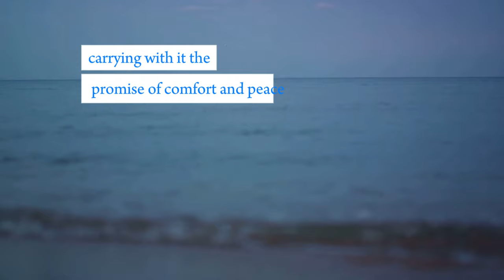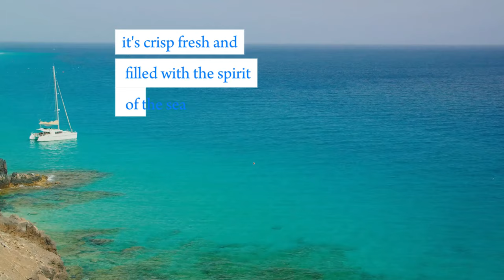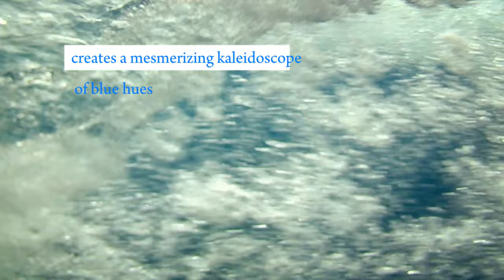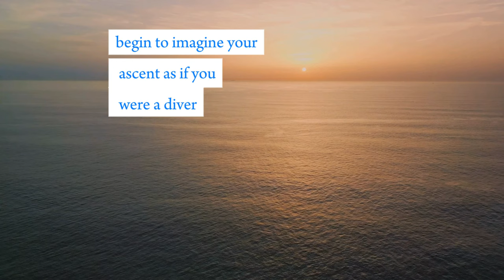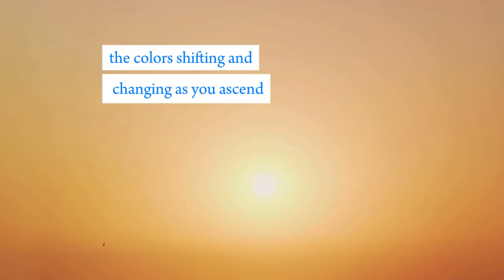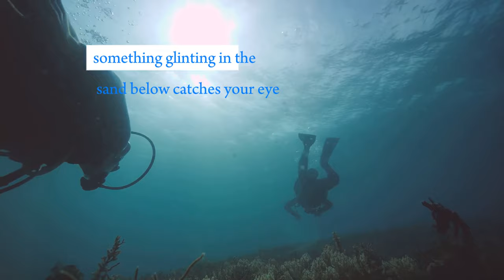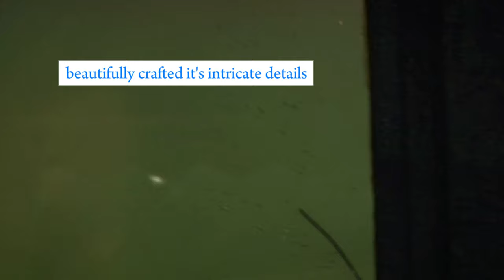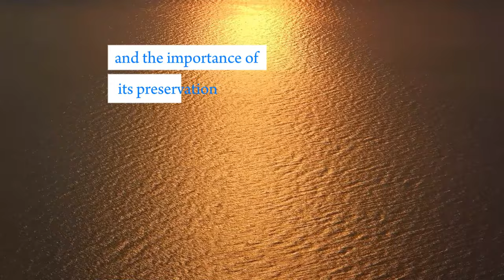Oceanic Dream Dive: A Lucid Journey | Relaxation Meditation Calm Zen Peace Sleep Yoga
Dive into a mesmerizing underwater world in this immersive video experience! Join us on a serene journey into the depths of the ocean as we swim alongside fascinating sea creatures and explore vibrant coral reefs in a lucid dream-like sequence. Let the breathtaking visuals and calming underwater sounds transport you to a different realm.

OUTLINE:

00:00:00 Embarking on the Oceanic Dream Dive
00:01:48 Immersed in the Underwater World
00:04:02 Ascending from the Dream Dive
00:05:53 Reflecting on the Experience
00:07:38 The Unexpected Discovery
00:09:35 The Inspiring Message